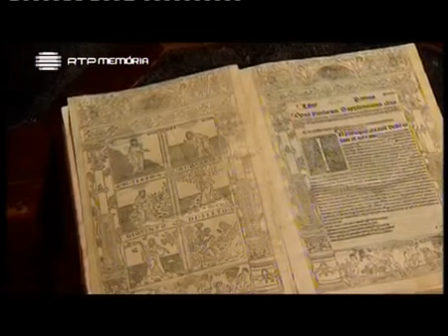A Alma e a Gente - VII #42 - Mafra, A Politica Do Prestigio - 25 Out 2009